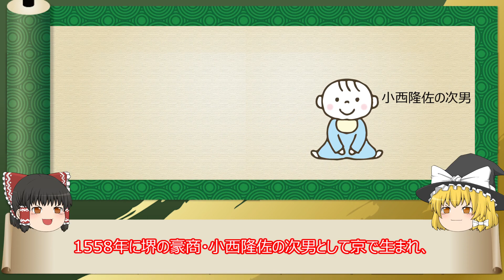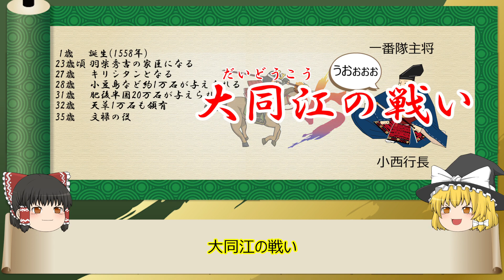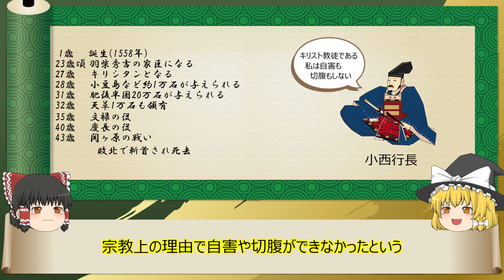【2分歴史】『小西行長の一生』【ゆっくりしていない解説】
商人から武将・大名へ、最期は関ヶ原で散った熱心なキリシタン。(年齢は数え年)

▼参考
Wikipedia：小西行長
肖像画出典元：0　※Wikipedia内

▼素材
イラストAC様

小西行長画像：信長の野望・創造 戦国立志伝

▼作成ソフト
ゆっくりムービーメーカー3